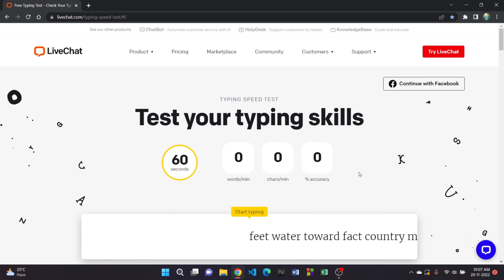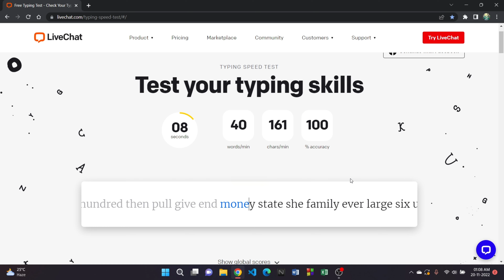What's looks like 45 WPM English typing speed with 100% accuracy?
Today I tested my typing speed on the Live Chat platform.

If you like this video, tap like button 👍🏻